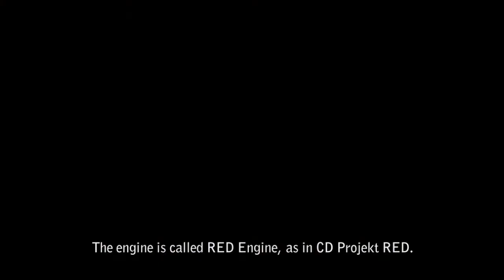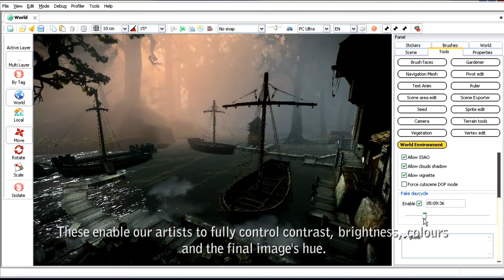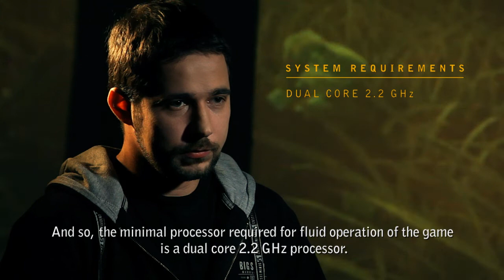The Witcher 2: Assassins of Kings - Dev Diary #3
- Terzo diari di sviluppo dell'attesissimo The Witcher 2: Assassins of KIngs